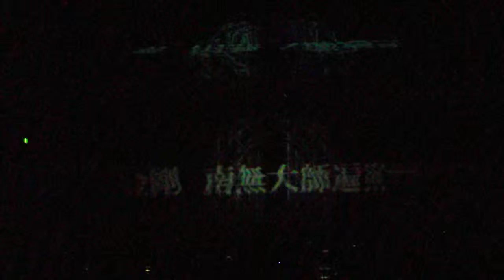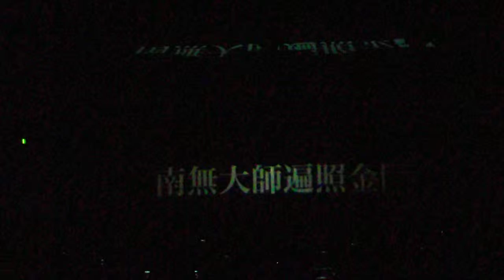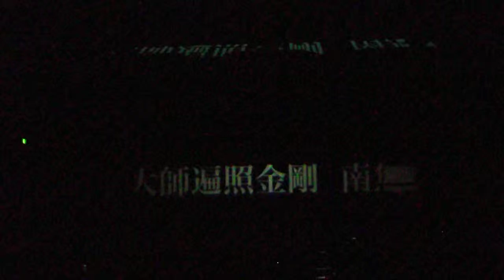DSCF5624テクノ法要ver真言宗＠大報恩寺展 プロジェクションマッピング20181106東京国立博物館4of7